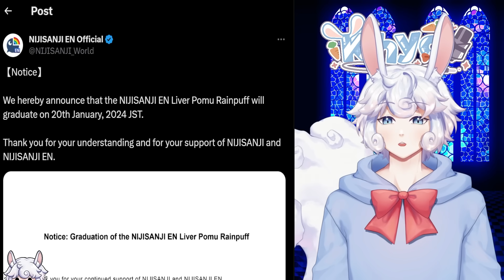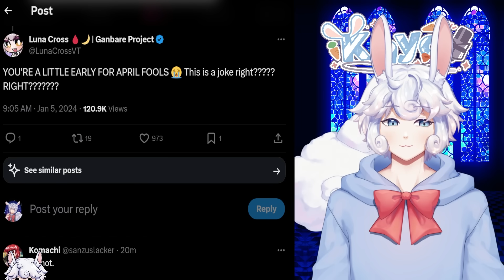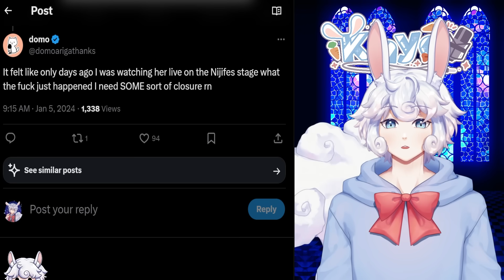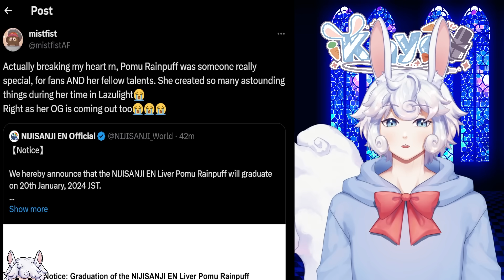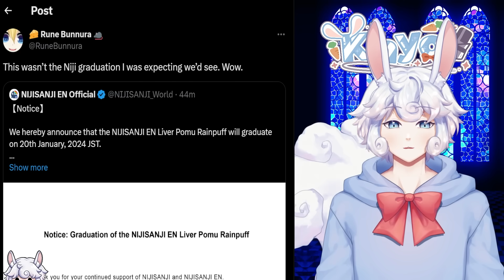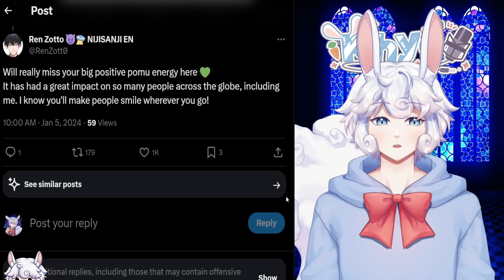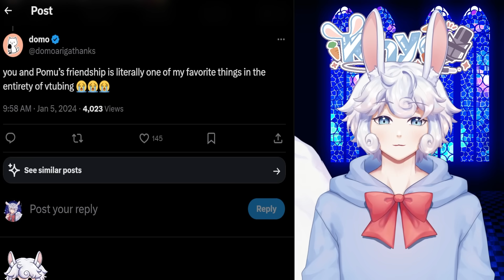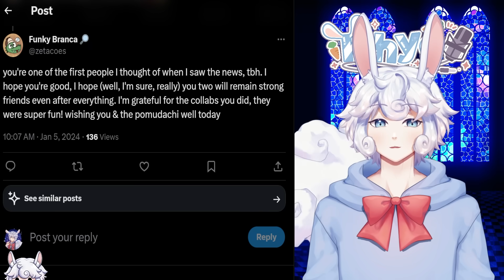Nijisanji Announces Pomu Rainpuff's Graduation... | Nijisanji Members and Hololive Members React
Nijisanji has announced that Pomu will be graduating...

ʟɪɴᴋs -
Nijisanji Announces Pomu Rainpuff's Graduation: